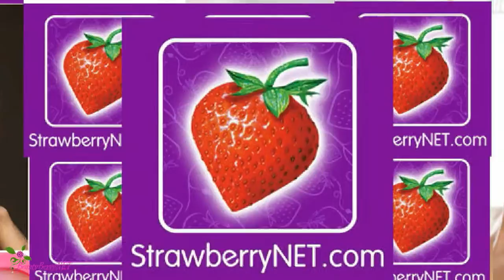Cele Mai Seducătoare Parfumuri pentru Femei în 2014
Impresionează-i pe cei din jurul tău cu aceste parfumuri senzuale și atractive pe pielea sau hainele tale
vei fi uimită ce efect fantastic vor avea aceste parfumuri care emană o atracție ființei tale
Așadar, eliberează zeița din tine și descoperă aceste parfumuri seducătoare pentru femei pentru anul 2014.
Acest parfum pentru femei miroase ispititor, precum un măr verde aromat, proaspăt cules
Relevă un miros zemos și revigorant, care te va face să te simți încrezătoare și senzuală în același timp
Jasmin Noir de la Bvlgari
este un parfum perfect pentru seară, delicat, luminos și plin de mister
Este un produs fantastic pe care îl vei adora, datorită notelor predominante de iasomie, boabe tonka, și lemn dulce
Femeile în căutarea unui parfum șic și incitant, ar trebui să încerce Flowerbomb, de la Viktor and Rolf
cu acest parfum, sigur te vei simți clasică și atrăgătoare
Conține note de patchouli, orhidee, iasomie, chihlimbar și bergamotă
Insolence de la Guerlain
este unul dintre cele mai rafinate parfumuri pentru femei de la Guerlain, care oferă un aer proaspăt și relaxant
notele predominante ale acestui parfum impresionant pentru femei sunt : zmeura, floarea de  iris, trandafirul, boabele tonka și violeta
J'Adore de la Dior. subliniează trăsăturile tale șic și sexy datorită mirosului său cu adevărat feminine
Te vei simți mai proaspătă și mai încântătoare ca niciodată, pentru că acest produs conține arome minunate de flori ciampaca, trandafir, mure, mandarină, și orhidee africană
descoperiți o mare varietate de parfumuri, la cel mai bun preț, pe Strawberrynet, compania cosmeticelor proaspete